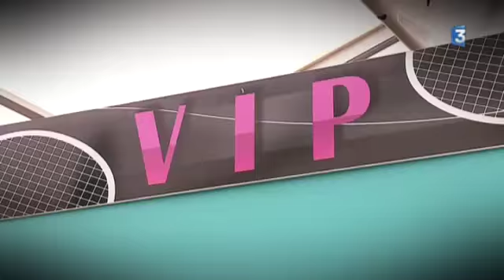Les Internationaux Féminins de Tennis de la Vienne ont débuté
Reportage de Freddy Vetault, Bruno Pillet, José Sousa et Christophe Pougeas
Intervenants : Patrick Mura, Co-Directeur des internationaux féminins de la Vienne 86 et Pauline Parmentier, 82e joueuse mondiale